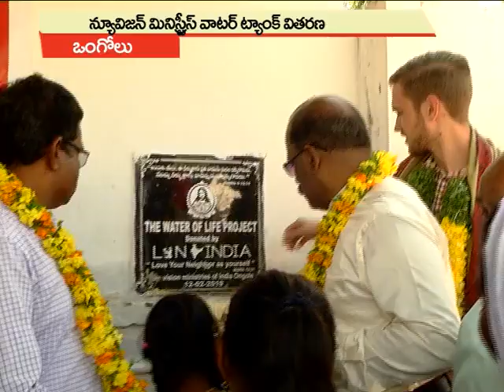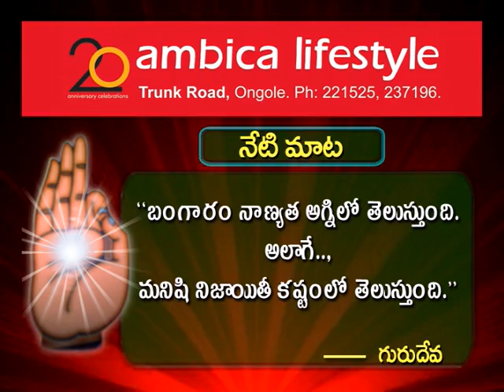Satya News Ongole News Bulletin On 15-02-2019